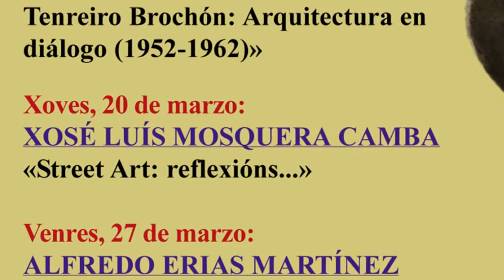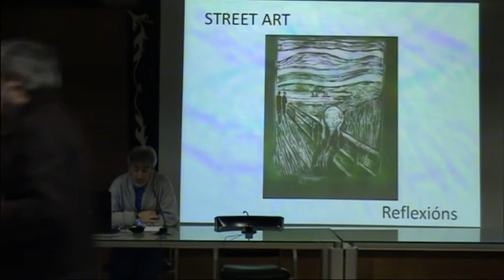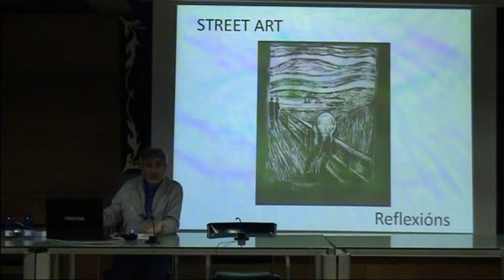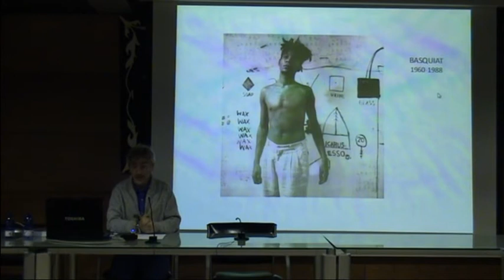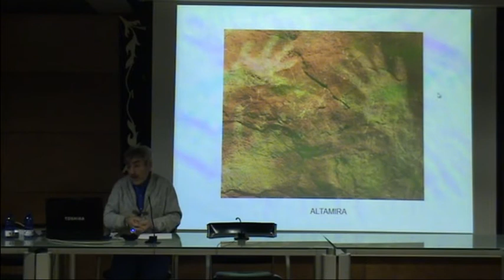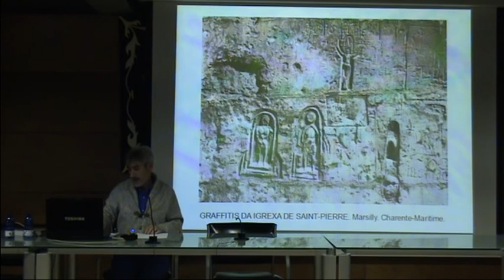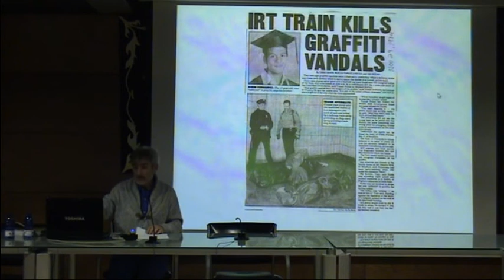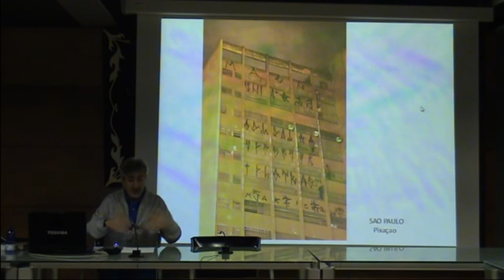Xosé Luis Mosquera Camba - Street Art reflexións. 1